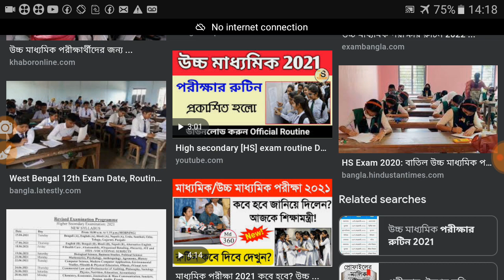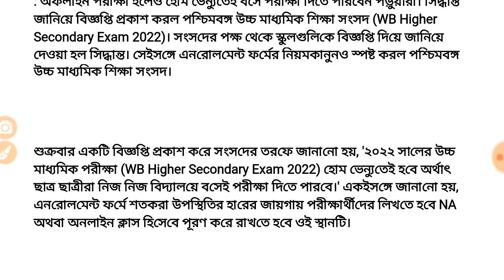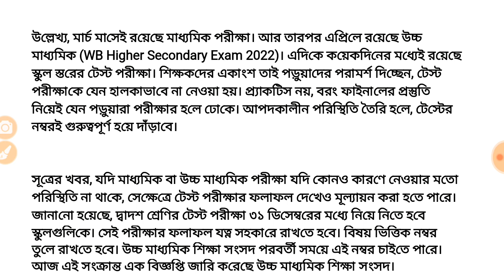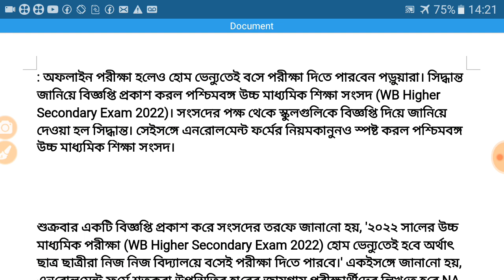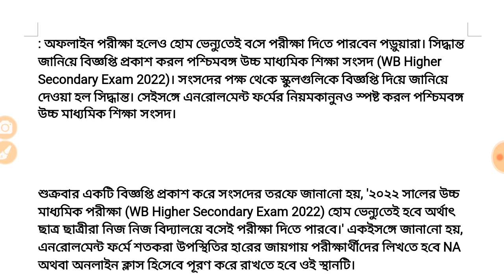উচ্চ মাধ্যমিক 2022 নিয়ে বিরাট ঘোষণা।